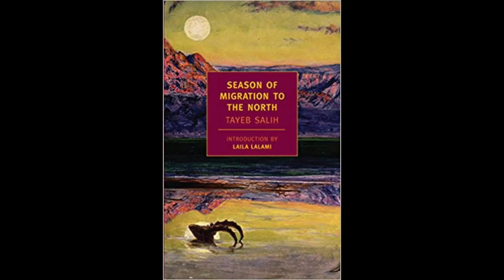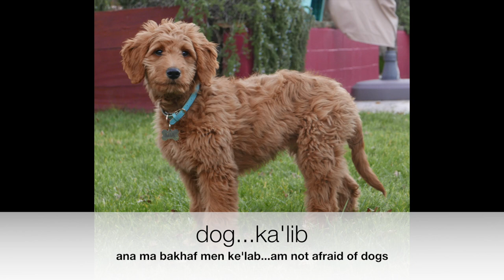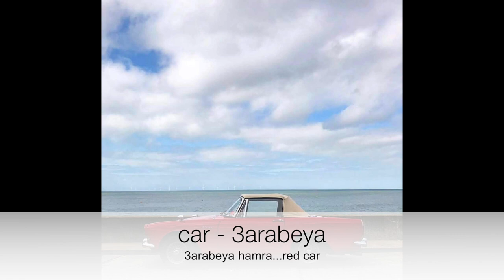sudanese arabic ::: stuff around the house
lesson 4...sudanese arabic: stuff around the house